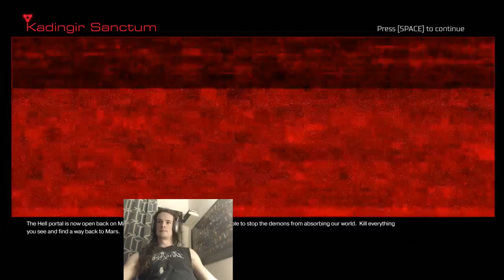DOOM campaign [Nightmare] (Part 5)